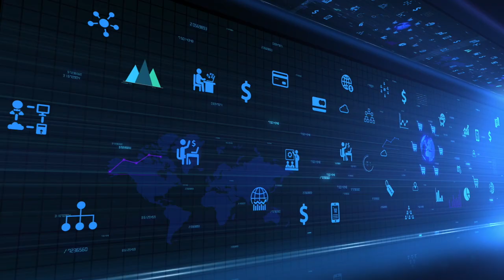Sourcing Steve in China and Catalyst88 for Amazon Sellers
Stop worrying about China and take control of your own destiny. If you've never been to China NOW is the time to embrace the opportunity to tag along with some China sourcing experts.

We can help you sort out the impact of the Trump Tariffs, the so called "trade war" and help you position your brand to not only survive, but thrive.

This opportunity doesn't come around very often.